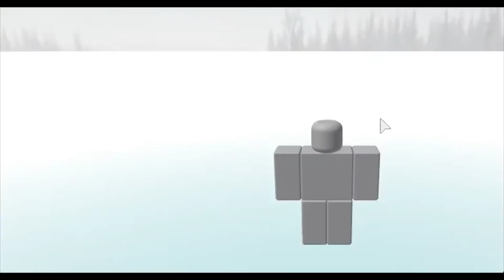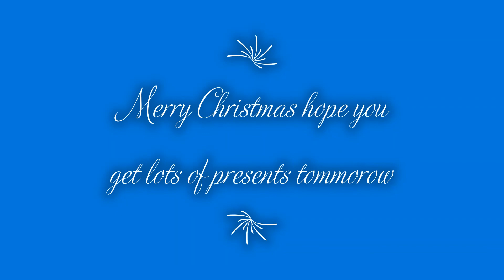Christmas Video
Merry Christmas Everyone I really hope you have fun!!!